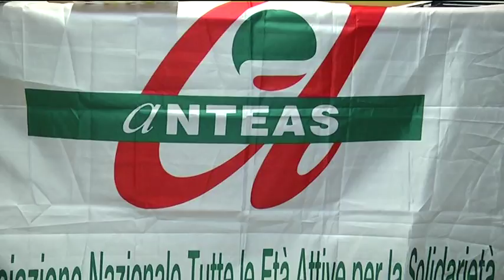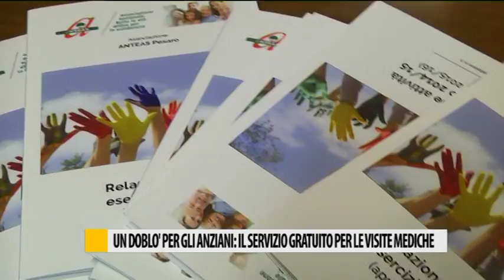Un doblò per gli anziani: Il servizio gratuito per le visite mediche